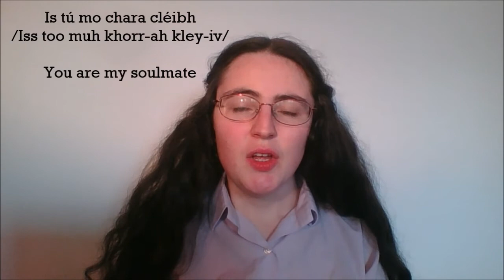How to say Soul Mate in Irish Gaelic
anamchara
/on-um-khorr-ah/
soul mate

cara cléibh
/korr-ah kley-iv/
soul mate

buanchara
/boon-khorr-ah/
soul mate

Is tú m'anamchara
/Iss too mon-um-khorr-ah/
You are my soulmate

Is tú mo chara cléibh
/Iss too muh khorr-ah kley-iv/

Is tú mo bhuanchara
/Iss too muh woon-khorr-ah/